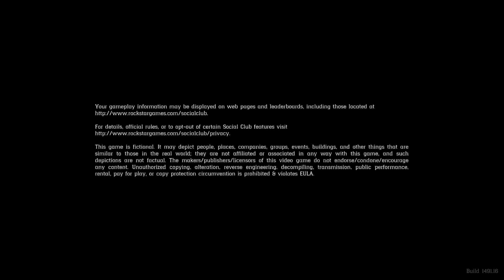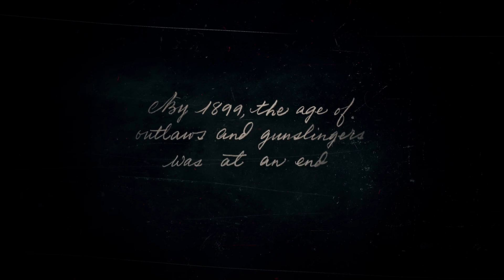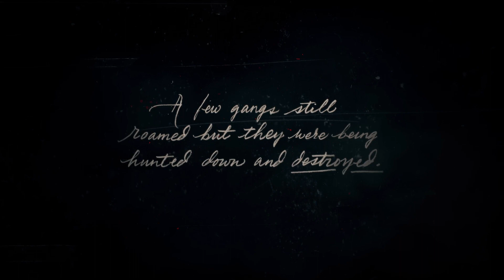Outlaws from the West | Red Dead Redemption II Playthrough Part 1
Welcome to Red Dead Redemption II! in 1899, the decline of the American outlaws has begun as government agents clamp down on wild west gunslingers including the Dutch Van Der Linde gang. After a job goes wrong in Blackwater, the gang is scattered during the winter months and is forced to leave their takings and take shelter in an abandoned mining town until spring.

PC Specs:

ASUS PRIME Z790-P WIFI DDR5
Corsair Vengeance Black 64GB 5600MHz DDR5
Corsair RM1000x, 80PLUS Gold
Fractal Design Define 7, Solid Black
Intel Core i9-13900K @ 5.8GHz
Noctua DH-D15 Chromax Black
Palit NVIDIA GeForce RTX 4080 16GB GameRock OC
Samsung 990 PRO 1TB M.2 PCIe 4.0 NVMe SSD
Samsung 870 QVO 4TB 2.5” SATA SSD